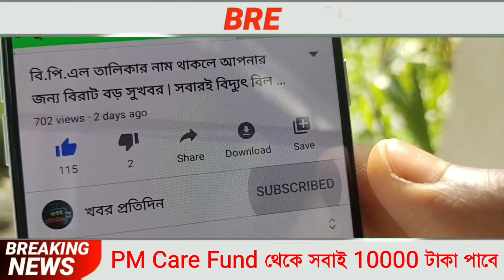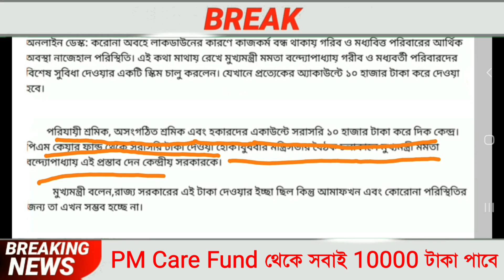প্রধানমন্ত্রী জন ধন যোজনা | মোদি সরকার দিচ্ছে 10000 করে টাকা প্রত্যেকের ব্যাঙ্ক অ্যাকাউন্টে | PMJDY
মোদি সরকার দিচ্ছে pm care fund থেকে 10000 টাকা প্রত্যেকের জন ধন ব্যাংক একাউন্টে। যদি আপনার ব্যাঙ্ক অ্যাকাউন্টে আধার কার্ড লিঙ্ক থাকে তাহলে এক্ষুনি দেখুন।

খবর প্রতিদিন
md 360
jan dhan account
bank account
md360
account
pmjdy account
account balance.